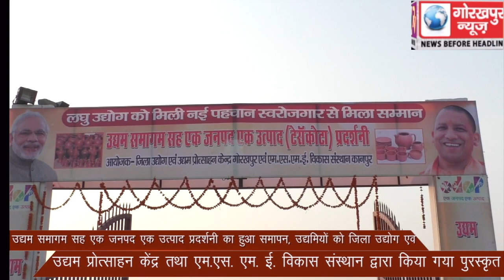उद्यम समागम सह एक जनपद एक उत्पाद प्रदर्शनी का हुआ समापन, उद्यमियों को जिला उद्योग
उद्यम समागम सह एक जनपद एक उत्पाद प्रदर्शनी का हुआ समापन, उद्यमियों को जिला उद्योग एवं उद्यम प्रोत्साहन केंद्र तथा एम.एस. एम. ई. विकास संस्थान द्वारा किया गया पुरस्कृत